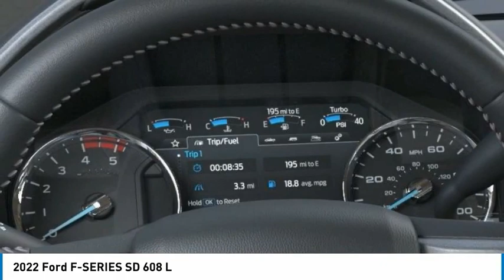2022 Ford F-SERIES SD North Hollywood,Los Angeles,San Fernando Valley,Glendale,Burbank G22059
2022 Ford F-SERIES SD 608 L

5500 Lankershim Blvd.

SUNRISE FORD NORTH HOLLYWOOD, PROUDLY SERVING NORTH HOLLYWOOD, LOS ANGELES, SAN FERNANDO VALLEY, GLENDALE, BURBANK, AND SURROUNDING CALIFORNIA LOCATIONS THIS AGATE BLACK 2022 Ford SUPER DUTY F-250 SRW IS EQUIPPED WITH A 8 Cylinder Engine, AUTOMATIC TRANSMISSION, AND RECEIVES AN ESTIMATED . CONTACT SUNRISE FORD NORTH HOLLYWOOD TO SCHEDULE A TEST DRIVE AND TAKE THIS 2022 Ford SUPER DUTY F-250 SRW HOME TODAY, OR VISIT OUR SHOWROOM CONVENIENTLY LOCATED AT 5500 LANKERSHIM BLVD. NORTH HOLLYWOOD CALIFORNIA 91601. Black 2022 Ford F-250SD 4WD 10-Speed Automatic Power Stroke 6.7L V8 DI 32V OHV Turbodiesel 4WD. Recent Arrival!